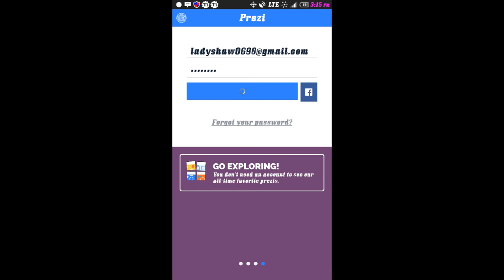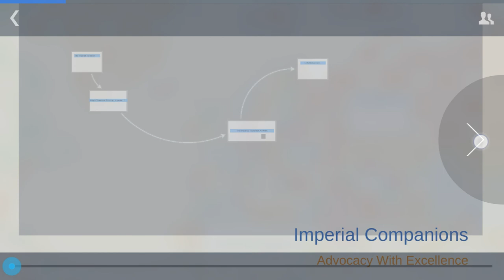Prezi on your android device.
I downloaded the Prezi app on my HTC One max using this video's instructions.

It didn't work for me on my Note 3, so I decided to just upload the app myself, for those who may encounter the same issue.